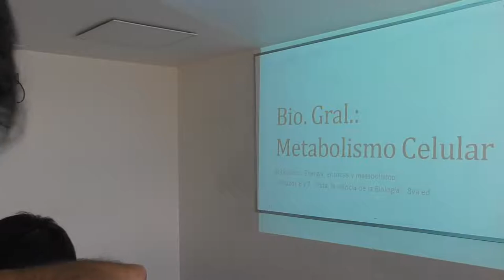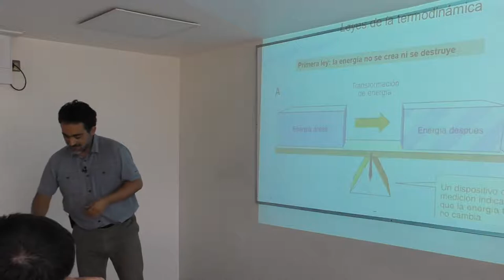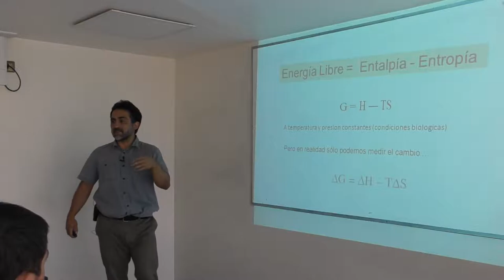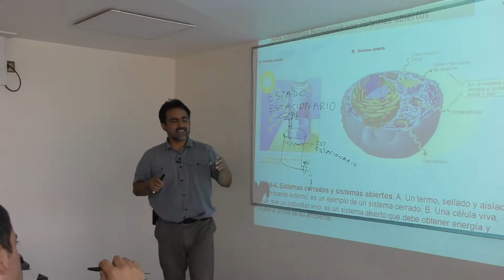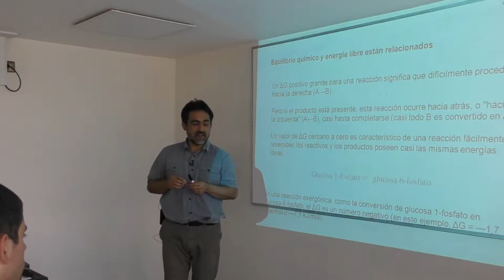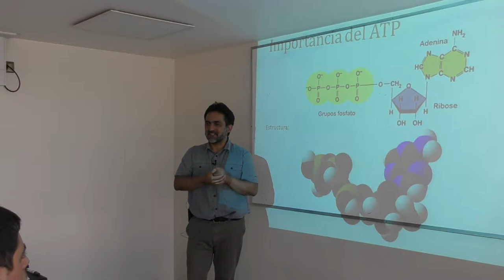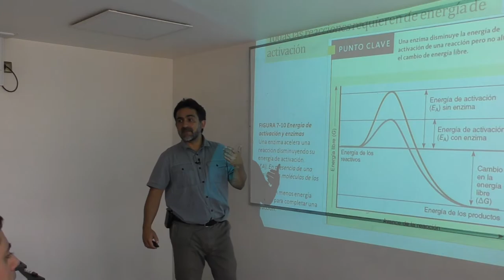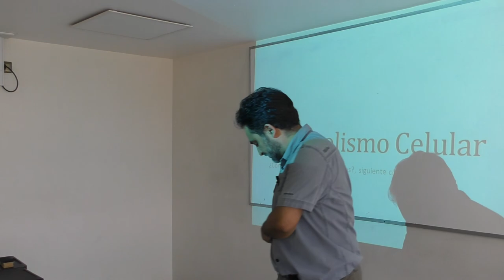Clase Introducción al Metabolismo, Principios de Sistemas Celulares 19420, USACH 2018